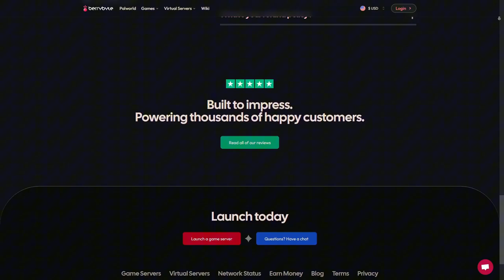Minecraft Chocolate Edition EP18 (Terraria Style Minecraft Modpack)